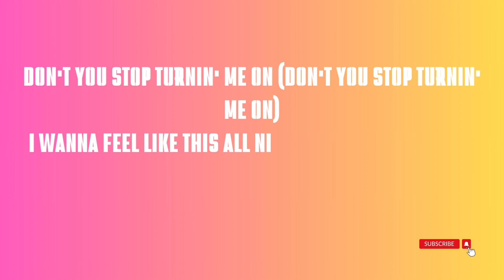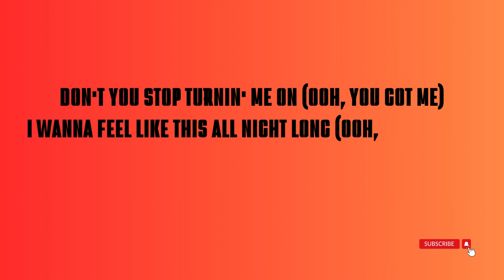tory lanez ballad of a badman lyrics in english